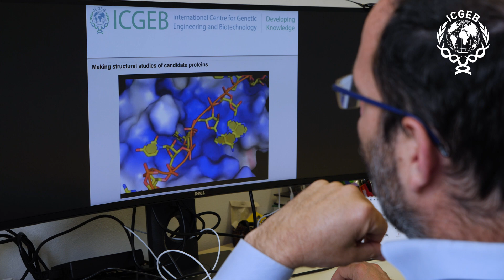ICGEB for the SDGs - Emanuele Buratti on global health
This year we entered the Decade of Action. World leaders at the United Nations assembly asked us all to foster efforts toward Agenda 2030. The 17 Sustainable Development Goals of the Agenda aim to end poverty, protect the planet, and improve the lives and prospects of everyone, everywhere. We at ICGEB are fully committed to doing our best. This video series presents the research and vision of our scientists to reach these goals.

 Dr. Emanuele Buratti, Group Leader of Molecular Pathology lab in Trieste, Italy, works on non-communicable diseases. His team fosters research towards better health for all: Sustainable Development Goal 3. Scientific research can play a pivotal role in understanding the molecular basis of severe neurological and metabolic diseases. Only by sharing findings, can we strive for a healthier and fairer world.